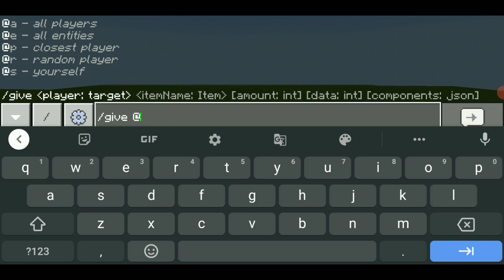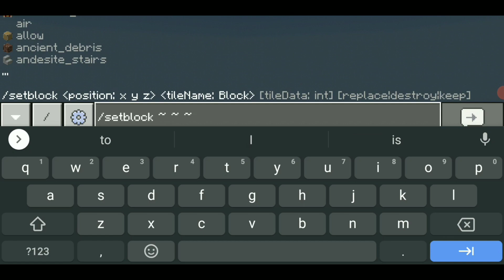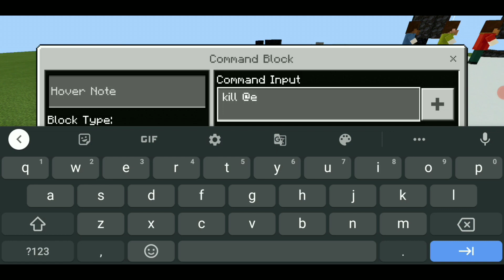Basics of Command Block | Minecraft in Telugu | SG7997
Basics of Command Block in telugu.

Post your comment what should be my upcoming project.

Links

specs

My mobile - Redmi A2
Shaders I used in video - EDBE_2G
Recording app - az recorder